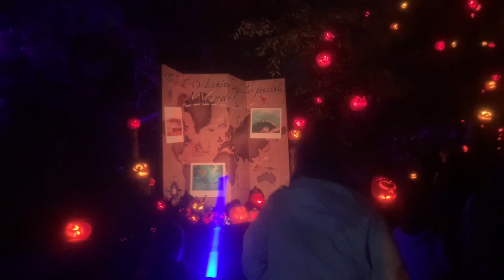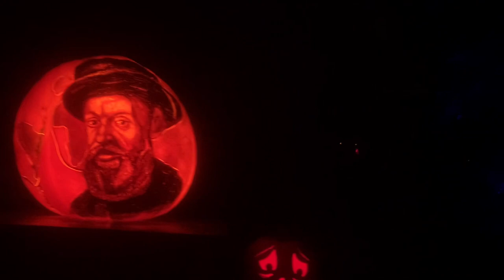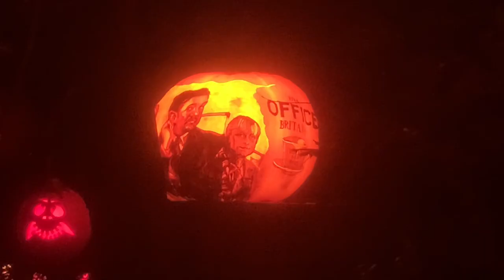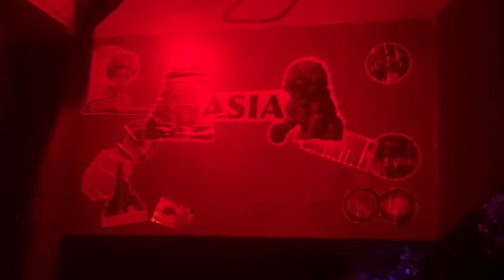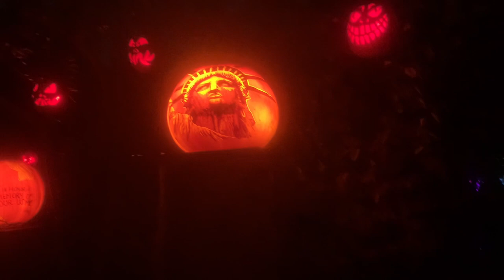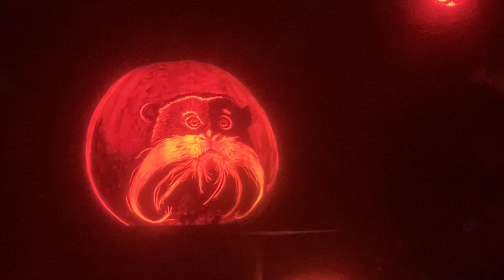Jack-o-Lantern Festival at Roger Williams Zoo *Spooktacular Vlog* Saturday Date Night with Joe ❤️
This was so much fun! Joe and I go every year. This year was tough. It was the rainiest Fall we ever had so we kept having to reschedule. Finally it was our last chance to go but it had rained all day, thankfully the night time was clear but I was worried it was going to be a muddy disgusting mess but it wasn’t bad actually. Only thing that sucked was I had to wear my coat which ruined my cute Fall outfit but glad I was still able to enjoy myself and this greatly tradition with Joe. Do you guys have anything like this in your area? Let me know down in the comments 👇🏻